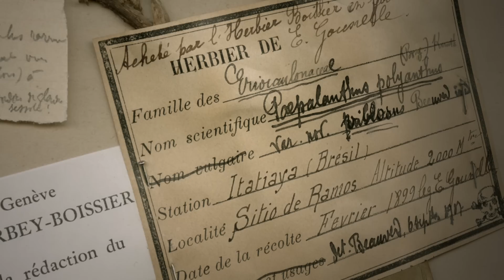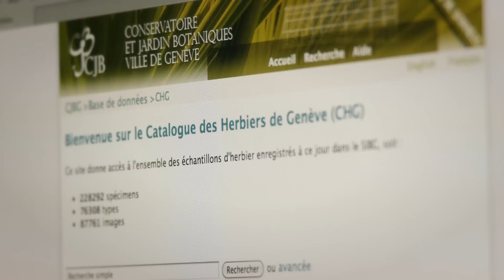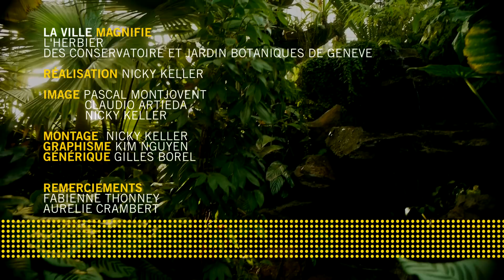L'herbier des Conservatoire et jardin botaniques de la Ville de Genève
Avec ses quelque 6 millions d'échantillons, l'herbier du Conservatoire et Jardin botaniques de Genève (CJB) est un des plus importants au monde. Héritier d'une longue tradition botanique genevoise qui remonte au XVIIIème siècle, il rassemble des végétaux et des champignons du monde entier, mais particulièrement de la région méditerranéenne, du Proche- et Moyen-Orient, d'Amérique du Sud et d'Europe.
Ville de Genève, 2013